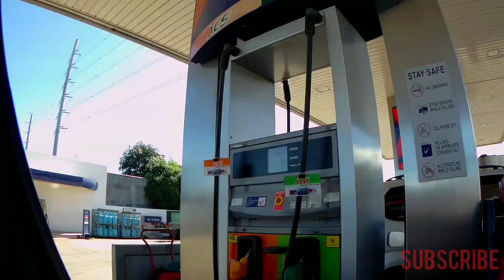Cavite - Laguna Expressway [CALAX] Jan 2020 Update | POV Drive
From Mamplasan Exit to Sta Rosa Interchage Tagaytay Rd. 15mins travel time lang via CALAX.🙂

Lenght - 44.69km
Developer - DPWH
Construction started - June 2017
Budget - P35.43 Billion